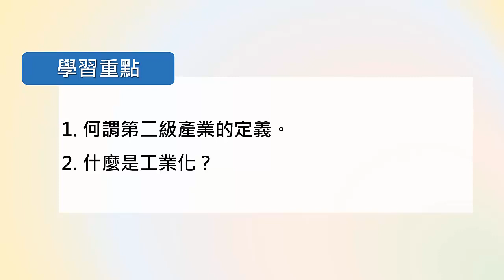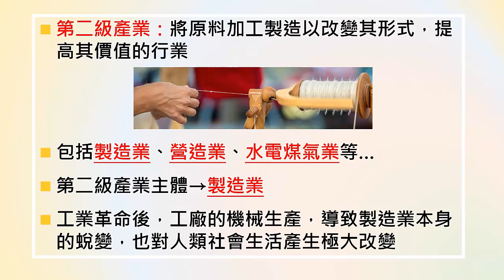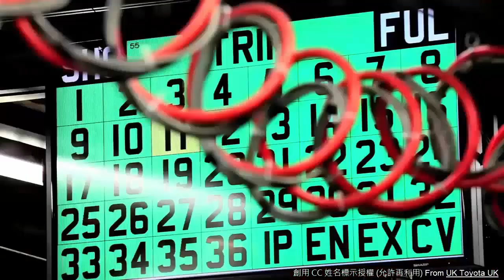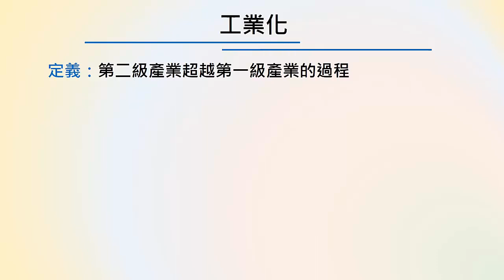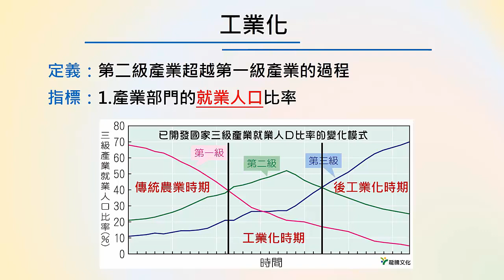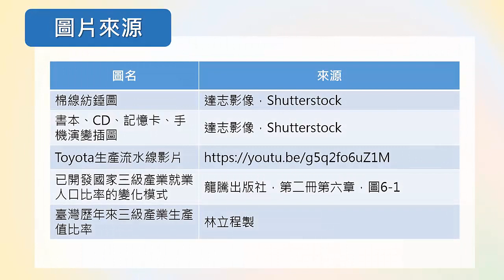高一地理｜2-1｜第二級產業導論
高一下
第二級產業導論_17941